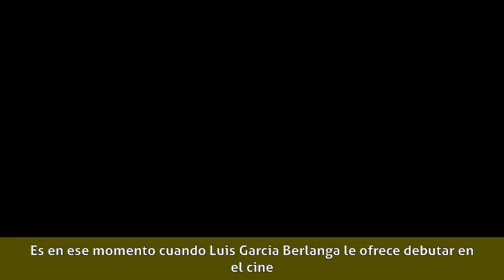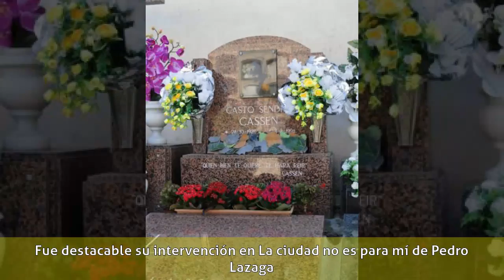Cassen (actor) - Biografía